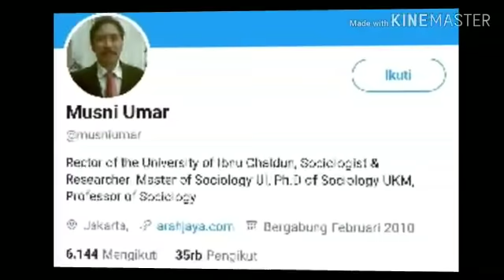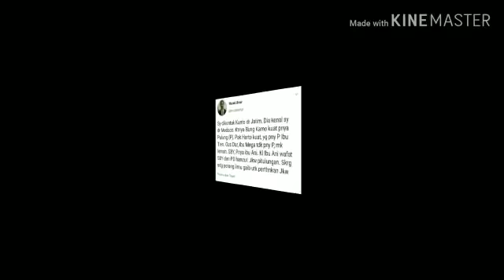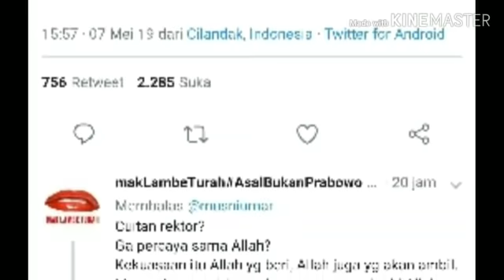WADUH;REKTOR UIC SEBUT JOKOWI PAKE JIMAT UNTK P3R4NG GA!B PRESIDEN 2 PERIODE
Suara.com - Rektor Universitas Ibnu Chaldun  Jakarta Musni Umar menuding, Capres nomor urut 01 Jokowi sedang melakukan perang gaib untuk mempertahankan kekuasaannya agar menjadi presiden dua periode.

Ia mengklaim, Jokowi memiliki azimat agar bisa kembali menjadi presiden. Hal ini disampaikan Musni Umar melalui akun Twitter miliknya @musniumar.

Musni menyebut, Jokowi memiliki jimat atau disebut pulung dalam Bahasa Jawa.

"Jokowi pitulungan. Sekarang sedang perang ilmu gaib untuk pertahankan Jokowi," kata Musni Umar seperti dikutip Suara.com, Kamis (9/5/2019).

Lebih lanjut Musni Umar menjelaskan, ia mendapatkan informasi tersebut dari seseorang bernama Kunto yang berasal dari Jawa Timur.

Musni Umar mengakui, tidak hanya Jokowi yang memiliki jimat. Sederetan presiden terdahulu juga memiliki jimat mulai dari Soekarno, Soeharto hingga Susilo Bambang Yudhoyono.

Jimat yang mereka miliki itulah yang memberikan kekuatan kepada para presiden tersebut.

Sementara sosok Abdurrahman Wahid atau Gus Dur dan Megawati Soekarnoputri tidak memiliki jimat, sehingga tidak memiliki kekuatan lebih.

"Saya dikontak Kunto dari Jatim, Dia kenal saya dari medsos. Katanya Bung Karno kuat punya pulung. Pak Harto kuat yang punya pulung Ibu Tien. Gus Dur dan Ibu Mega tidak punya pulung maka lemah. SBY pulungnya Ibu Ani. Kalau Ibu Ani wafat, SBY dan Partai Demokrat hancur," ungkap Musni Umar.

Sejak diunggah pada 7 Mei 2019, cuitan pria bergelar profesor tersebut telah dikomentari oleh ribuan orang. Banyak warganet yang mempertanyakan maksud dari unggahan Musni Umar yang sama sekali tidak mencerminkan sikap akademisi.